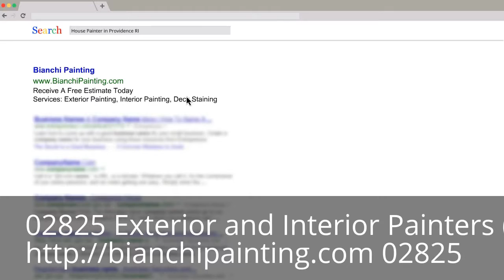House Painters 02825 Need a Painter?